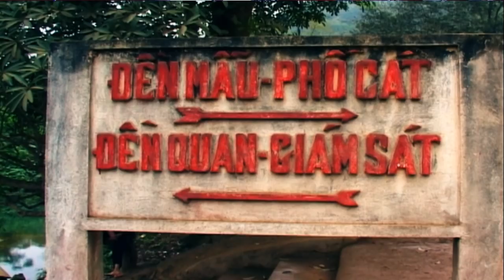Nghi Lễ Mở Phủ Hát Văn Hầu Đồng - Đồng Đền Hoàng Lương Loan Giá phụng Hành Tại Phủ Vân Cát